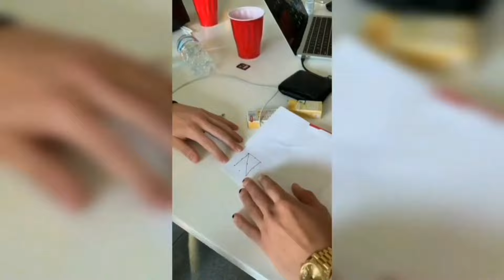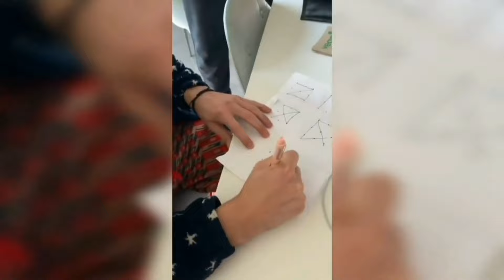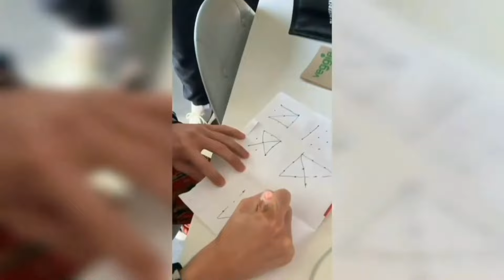Lucas and Marcus " Our Mam Is doing better than yours"😅🔥